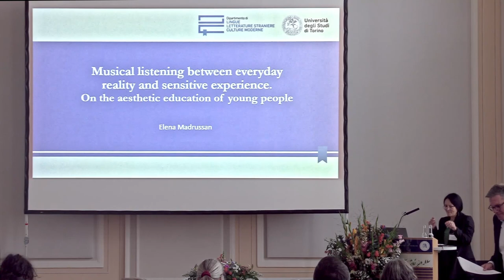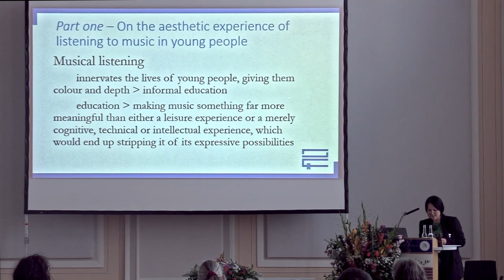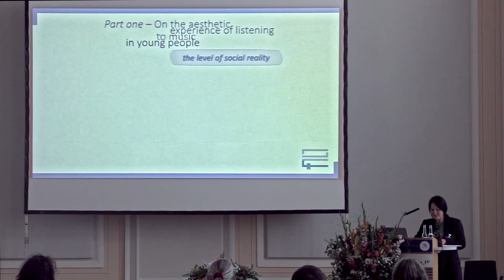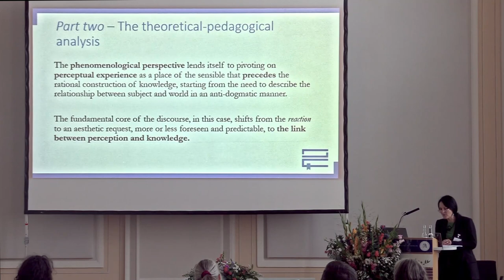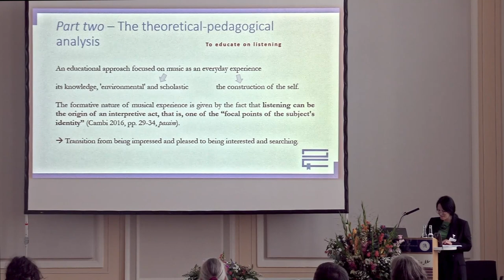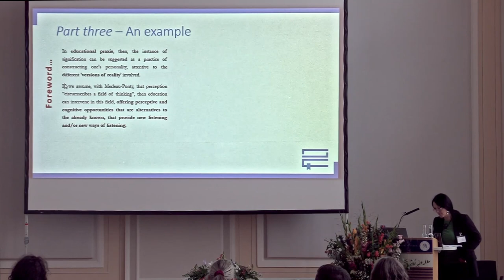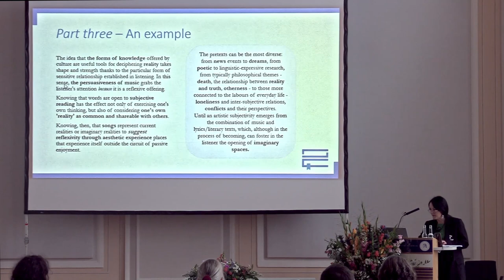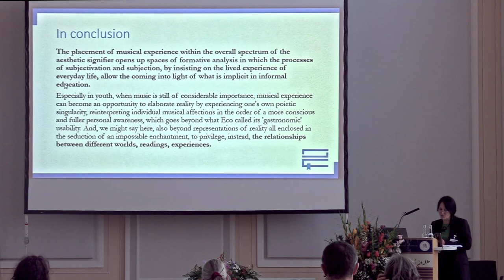Elena Madrussan - Musical Listening between Everyday Reality and Sensitive Experience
Prof.in Dr.in Elena Madrussan (Torino, ITA)

Musical Listening between Everyday Reality and Sensitive Experience. On the Aesthetic Education of Young People

Panel on September 16th, 2022 as part of the 6th International Symposium on Phenomenological Research in Education: Realities. Phenomenological and pedagogical perspectives. Introduction by Malte Brinkmann.

Abstract:
A renewed form of worldview would seem to be created, especially from the everyday life of young people, through listening to music, at least when the music itself and the lyrics are experienced as meaningful in terms of their content and not simply as entertainment. The meaningful (non-stereotypical) experience of listening, in the vast field of popular music, offers interesting points for pedagogical investigation. Taking this as an assumption and focusing on aesthetic education in particular, the meaningful experience of listening to music immediately brings with it a number of implications. On the one hand, the sociological analysis of how subjects are conditioned by their social environment in the structuring of taste (Bourdieu) and, also, of how the informal education of the music industry guides listening precisely from the socio-cultural attitudes, thus promoting a formative action on the personality of the listeners (Frith). These perspectives assume the heterodetermination of the subject by preconfigured factual ‘realities’, measurable through quantitative and qualitative parameters.
On the other hand, there is the phenomenological analysis of what makes human experience what it properly is: the subjective ‘taste’ of worldly life, the original and pre-categorial perception of the relationship between subject and world (Merleau-Ponty) and the sensitive experience of music through the category of the ‘ineffable’ (Jankélévitch). These perspectives assume reality as the result of a reciprocal relationship between the factual and the subjective, guided by the intentionality of the conscience and the reasons why subjects choose to involve themselves directly in such a particular experience. Hence, possibilities of somatization and re-signification come into play, on the part of the subject, not only of the experience of listening in itself, but also, overall, of its own identity profile. (de Certeau; Barthes).
It follows that the formation of the aesthetic personality, as far as listening is concerned, does not depend primarily on the socio-cultural conditioning of the environment to which one belongs nor on the wiles of the market, but is constituted as a search for the missing: the poetic, the expressive, the shared, the meaningful. In this framework, formal education with a phenomenological matrix may play a key role in several aspects that affect the perception of reality and the narratives that relate to it: from focusing on the mechanisms of heterodirection that give shape to taste to becoming aware of the dynamism between these and one’s own action on meanings; from the emergence of desires and representations that collide with one’s own subjectivity to the search for their diachronic meaning in the course of one’s existence; from the need to escape from reality as a temporary self-withdrawing and an end in itself to the adventure of imagination as a creative dimension of the search of possibilities and alternative views to one’s own (Madrussan). Therefore, the sensitive experience of music, together with the formation of the personality that derives from it, activate relationships of meaning between the heard, the perceived and the imagined, thus creating physiognomies of realities in which it is possible to recognize and transform the factual into the projectual.